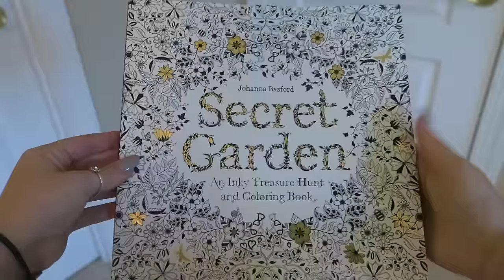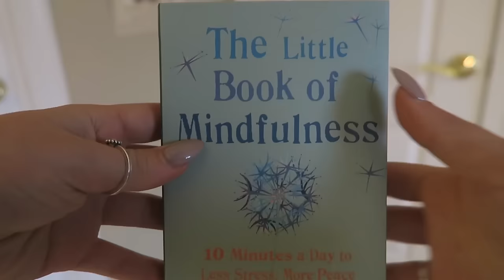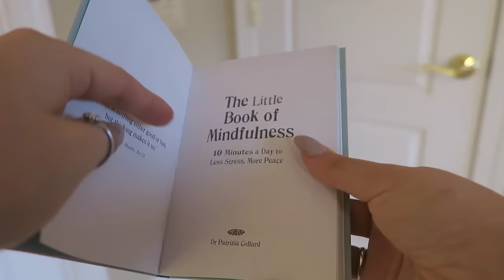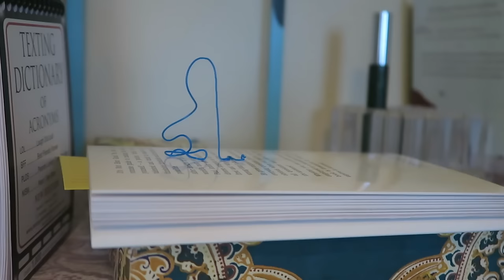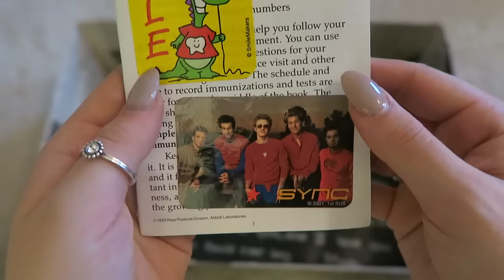WHAT I GOT FOR CHRISTMAS 2015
I'm using Amptube to give you more ways to engage with my videos and get the word out. to amp this video and help me out!

WHAT I GOT FOR CHRISTMAS 2015 (previous years linked below)